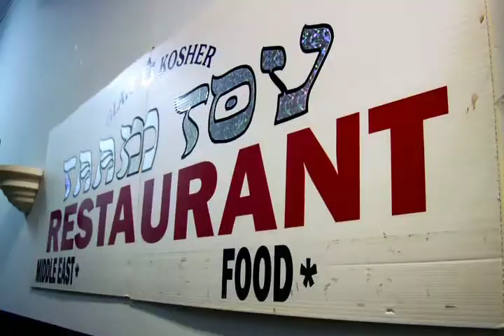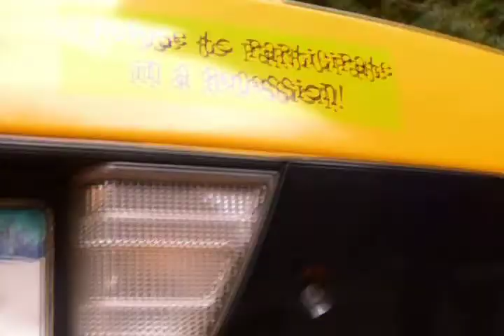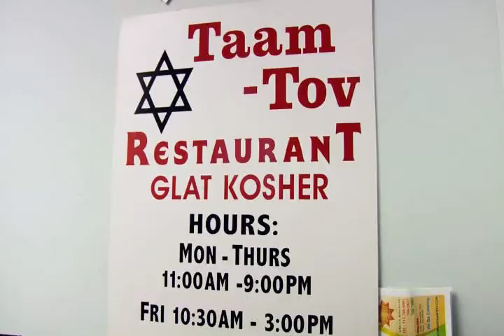Taxi Gourmet Trailer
Layne Mosler (creator of Taxi Gourmet) and Nobu Adilman venture out in search of a great, cheap meal in New York City. Where do they start? By asking taxi drivers to take them to their favorite restaurants. Follow the Taxi Gourmet's adventures in New York City and beyond

Credits:
Nobu Adilman (Director/Producer)
Layne Mosler (Producer)
Eric Lin (Cameraman)
Richard Rotter (Editor)
Marc Bachli and Fini Films (Video Post-Production)
Grant Edmonds and The Dark Studio (Audio Post-Production)
Shawn LaPaix (Graphics)
Nathalie Rodriguez (Production assistant)
Lilian Moreira (Location manager)

Special thanks:
Iris Javed (Supercabbie)
Andrew Vollo (Yogacabbie)
Michael Dick (Banker turned cabbie)